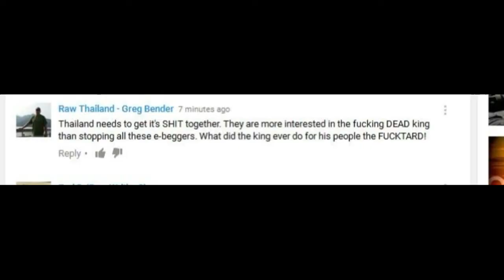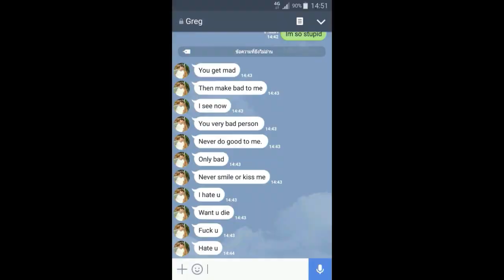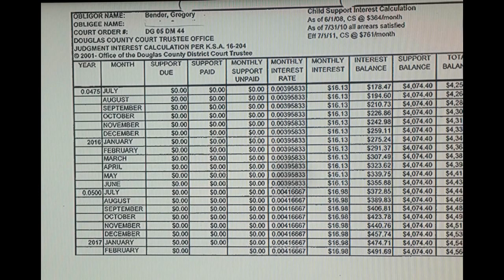very low comments from greg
all about the great greg bender